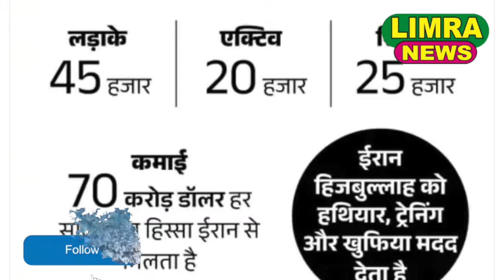हिज़्बुल्लाह ने दिया अपने दुश्मन को करारा जवाब | Hezbollah | Iran | Israel | Palestine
आप अपनी न्यूज़ हम तक पहुंचा सकते हैं.